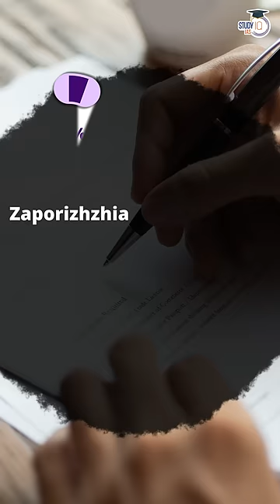Russia Claims 20% Of Ukraine